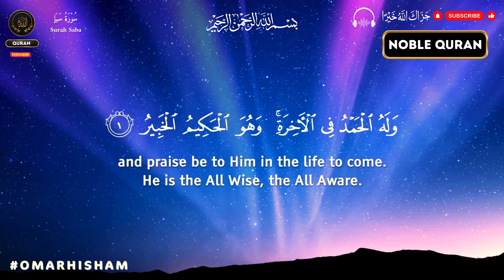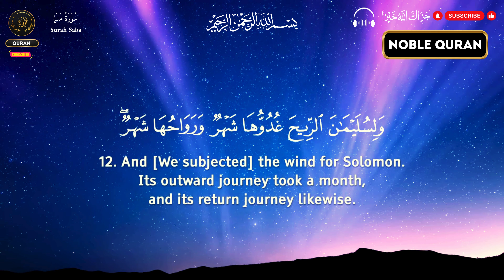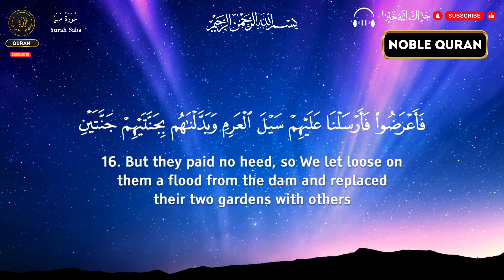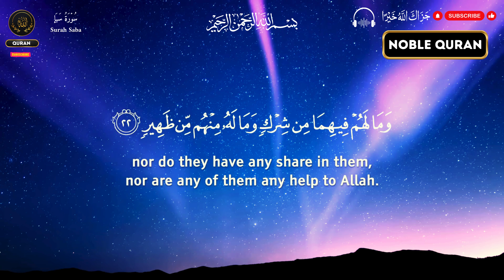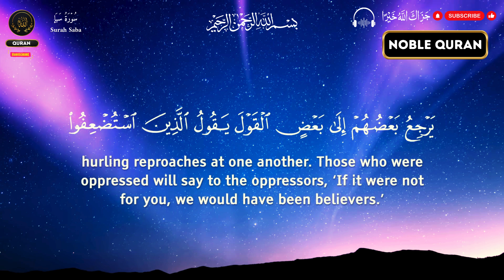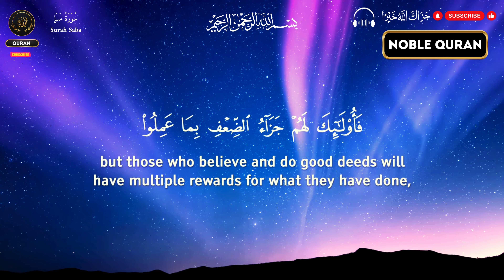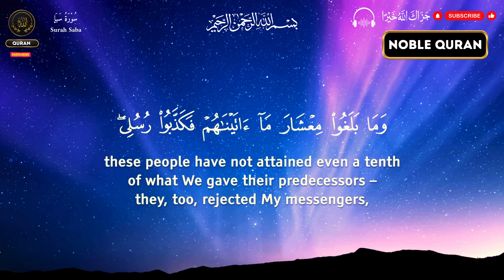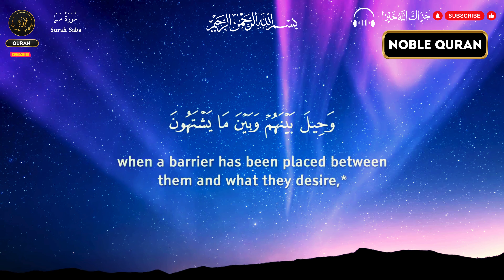(RAMADAN) THE NOBEL QURAN SURAH 34 (Surah Saba) 💕💕💕 |Complete Quran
🌟 The Noble Quran | Surah Saba (Surah 34) | Beautiful Quranic Recitation 🌟

Immerse yourself in the soul-soothing recitation of Surah Saba, the 34th chapter of the Holy Quran. This powerful Surah emphasizes Allah's absolute control over the universe, the reality of the Day of Judgment, and the stories of past nations who rejected divine guidance.

📖 Surah Saba highlights:

The signs of Allah’s power and wisdom.
The example of Prophet Solomon (Sulaiman) and the kingdom of Saba.
The importance of gratitude and patience in faith.
The consequences of rejecting the truth.
🎧 Let this peaceful recitation inspire your heart and mind, and reflect on the timeless lessons from Surah 34 that resonate in our lives today.

✨ May Allah’s words bring peace and clarity to your life. ✨

Quranic Surahs for Ramadan
Best Surahs to recite in Ramadan
Surahs for Laylatul Qadr
Quran recitation in Ramadan
Surahs for fasting benefits
Quranic verses about fasting
Surahs for spiritual growth in Ramadan
Quranic Surahs for forgiveness
Surahs for Taraweeh prayers
Quranic Surahs for reflection in Ramadan